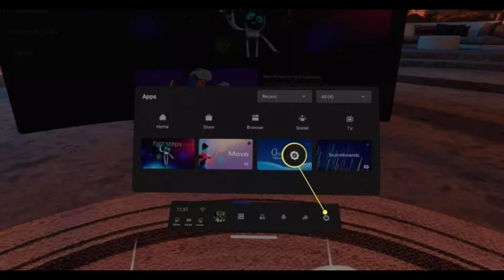how to update on Oculus Meta Quest 2 to the latest update ( v48, v49 , v50 ) 2023 - your vr UpToDate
wondering how to update your Oculus Meta Quest 2 to the latest software version, including v50, v49 ? In this video tutorial, we'll guide you through the process step-by-step so that your Quest 2 is up-to-date and has all the latest features and bug fixes.

To update your Quest 2, you'll need a stable internet connection. First, open the Settings menu, select "System," and then "Software Update." If an update is available, follow the on-screen instructions to start the process.

Don't miss out on the newest features and improvements for your Quest 2!